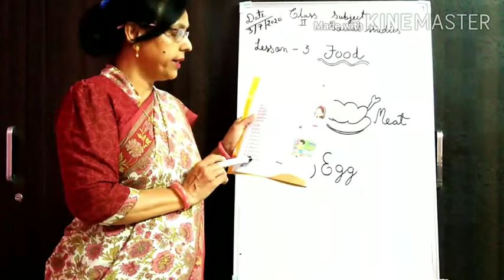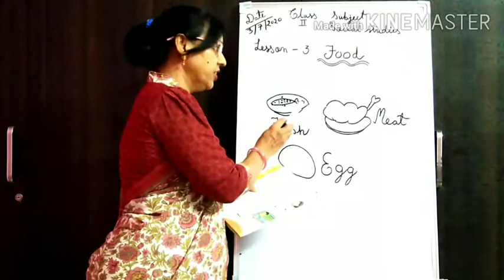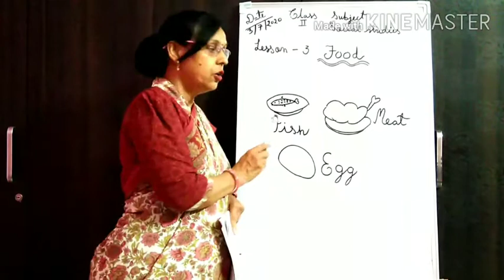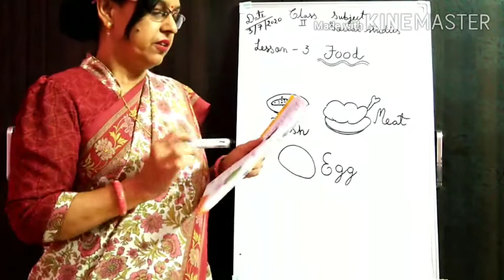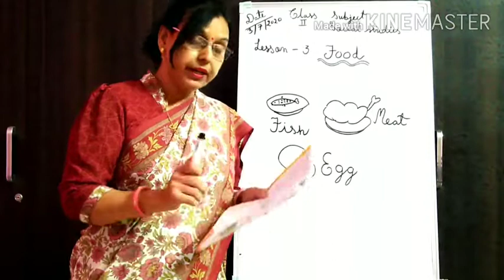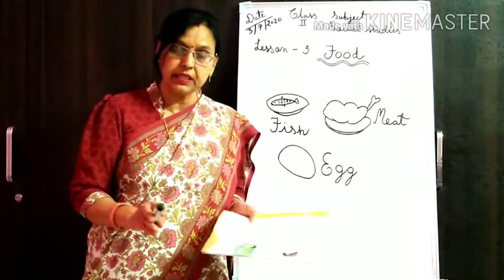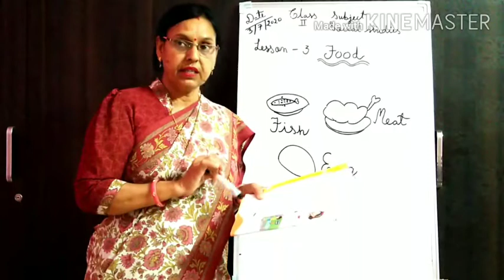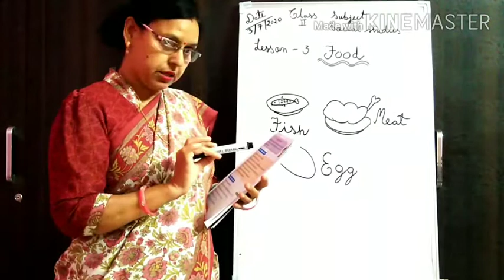EMMANUEL BUNDI | SESSION 2 : VIDEO 3| DAY 3 | CLASS 2nd | SOCIAL STUDIES | CHAPTER 3